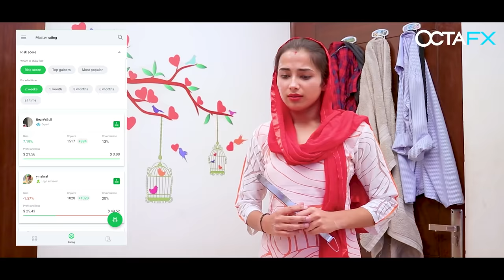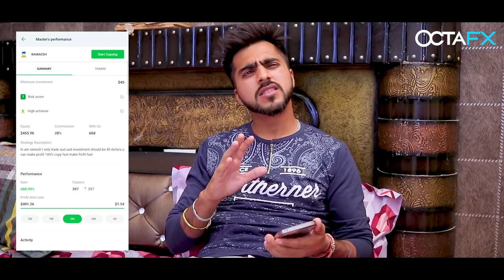ICE - CREAM KE दीवाने || Shivam Dikro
and get an exclusive 50% bonus!
Start learning investing money with the principal sponsor of the Delhi Capitals - OctaFX🏆

Lokesh Bhardwaj

Shaitan Rahul

Tejasvi Bachani

Chidi { randeer}

Gatik

DOP:- Kapil

Edit : Shivam dikro
script : Shivam Dikro